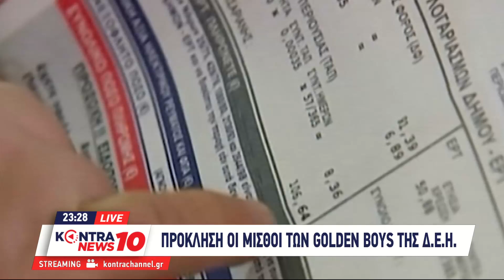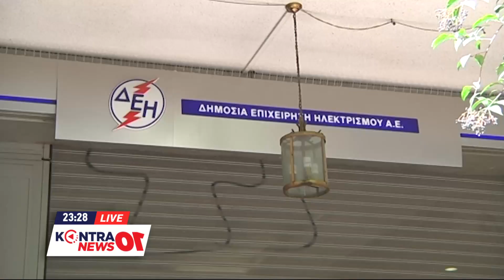Προκλητικές αμοιβές στη νέα διοίκηση της ΔΕΗ - Ακριβαίνει το ρεύμα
Twitter Κώστας Πουλακίδας: Προκλητικές αμοιβές στη νέα διοίκηση της ΔΕΗ